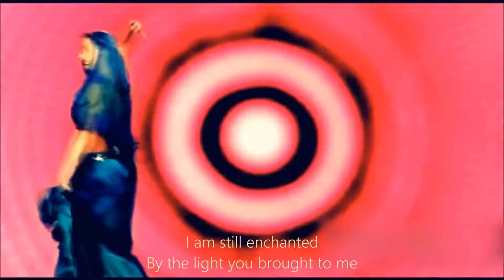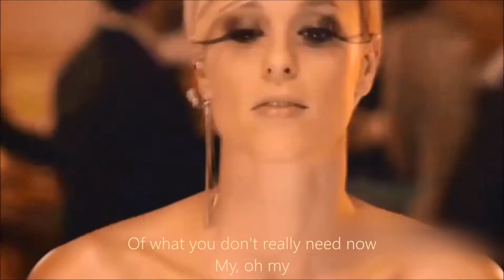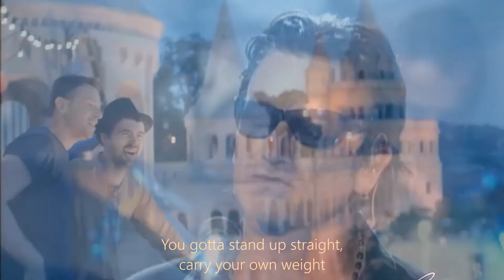U2- Stuck in A Moment